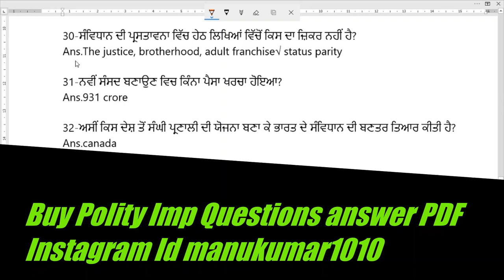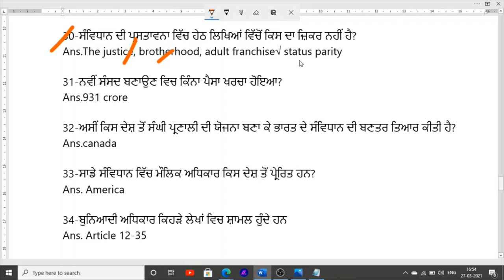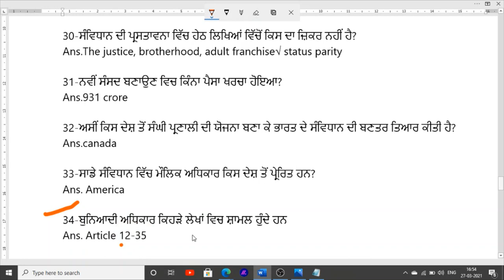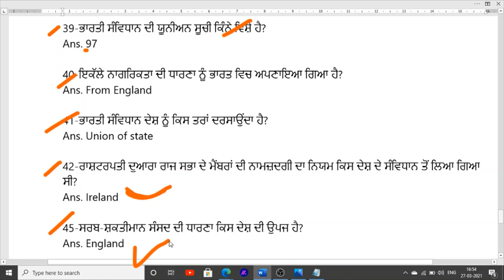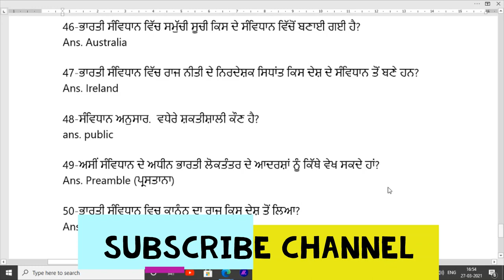Polity Class For Punjab Police Recruitment In Punjab Police Online class Previous Question 2021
Hello Friends This is a Informative Channel and This Video is Full Information About online classes for punjab police
constable polity online classes
sub inpector online classes for punjab police polity online class 2021